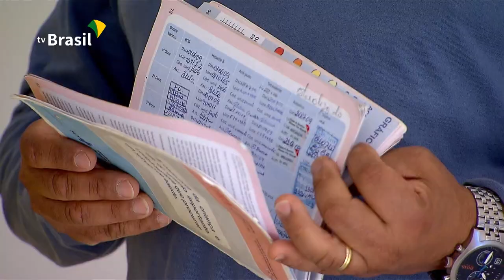O Ministério da Saúde alerta para um surto de Sarampo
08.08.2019 - O Ministério da Saúde alerta aos pais, mães e responsáveis que vão viajar com os filhos de seis meses a menores de um ano de idade para municípios em situação de surto ativo do sarampo no país. A recomendação é que todas essas crianças, nesta faixa etária, sejam vacinadas contra a doença, no período mínimo de 15 dias, antes da data prevista para a viagem. Além de proteger, a medida de segurança pretende interromper a cadeia de transmissão do vírus do sarampo no país. Atualmente, 43 cidades em três estados brasileiros (São Paulo, Rio de Janeiro e Bahia) se mantém com surto ativo, ou seja, com crescimento do número de casos confirmados da doença.